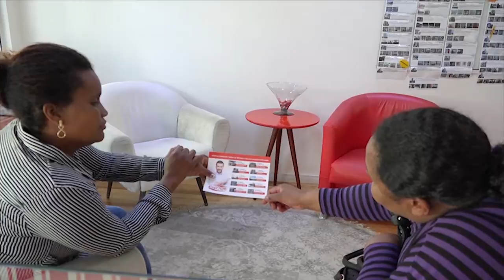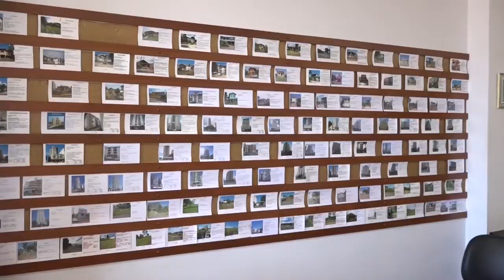Casa e Negócios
No Casa e Negócios desta semana, um show de ofertas de imóveis para você! Confira!